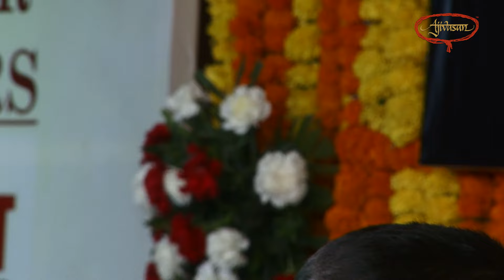Aryya Banik | Vocal Performance | Master Madan Award | Vasantotsav 2019